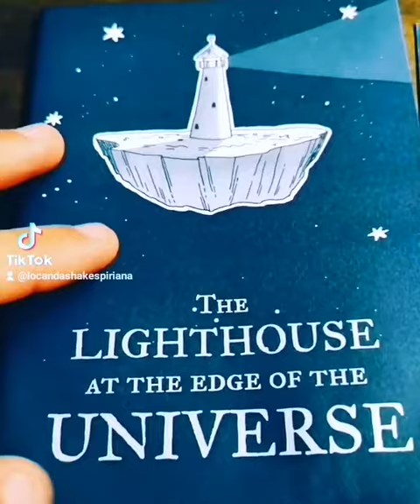Lighthouse at the edge of the universe